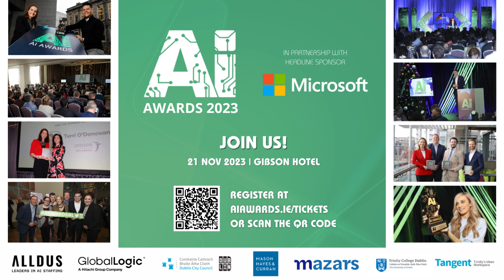E116 Gina Neff, Executive Director at Minderoo Centre for Technology & Democracy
In this episode, we find ourselves at the British Ambassador's residence in Dublin, where we had  the honour of conversing with Professor Gina Neff. This gathering brings together a gathering of AI experts from both Ireland and the UK to deliberate on the objectives of the UK's AI Safety Summit scheduled for November.

Professor Neff serves as the Executive Director of the Minderoo Centre for Technology and Democracy at the University of Cambridge, renowned for her research concerning the impacts of the digital information environment. Her extensive background encompasses advisory roles for international organisations, leadership in humanitarian endeavours, and contributions to AI4Trust solutions. Her academic prowess has garnered numerous accolades, and she has played a pivotal role in creating educational resources that have reached a global audience of millions.

In our podcast, Gina delves into several captivating subjects:
- Her journey and the development of her expertise at the nexus of technology, society, and democracy.
- Key takeaways from her latest book, "Human-Centered Data Science," shedding light on its implications for individuals and society.
- As the Executive Director of the Minderoo Centre for Technology & Democracy, she outlines the centre's primary objectives and ongoing endeavours.
- Her advisory role for international organisations such as UNESCO and the OECD, focusing on the significant challenges they confront in the digital era, particularly in relation to technology and democracy.
- Insights into how the digital information landscape is reshaping the nature of work and daily life for workers and workplaces.